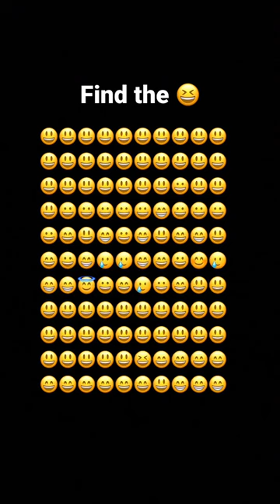Find the emoji